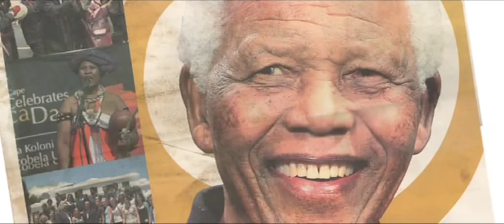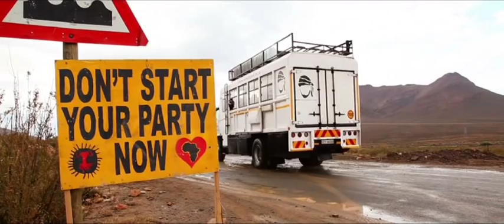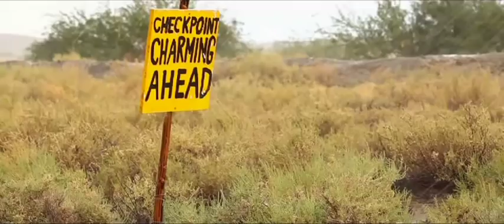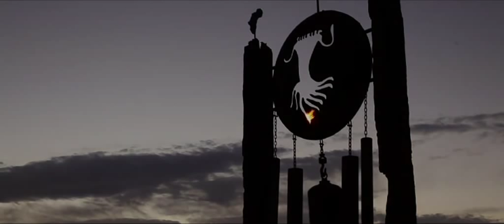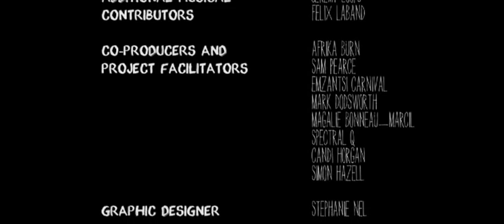ProJekt UBUNTU (2012)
Thousands gather in the South African desert to create a unique symbol of Ubuntu through music, carnival and the collective embrace of Nelson Mandela's legacy for the 18th anniversary celebration of his inauguration. This film is about that journey.